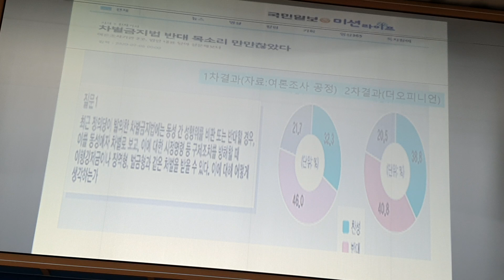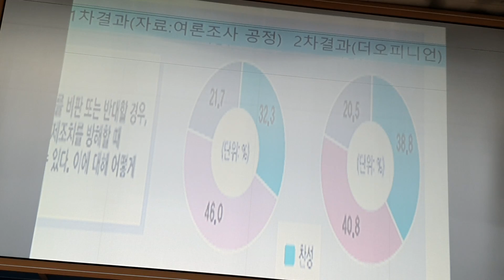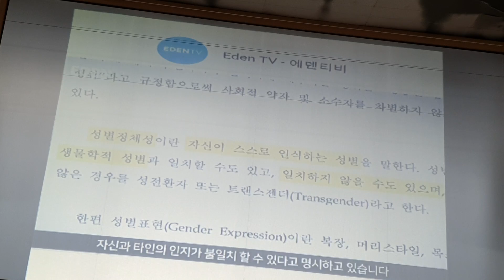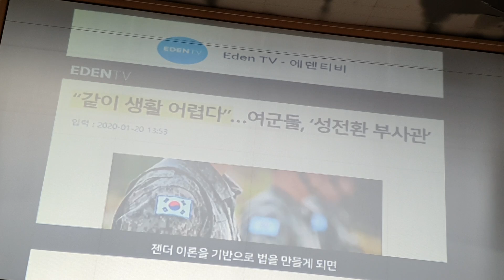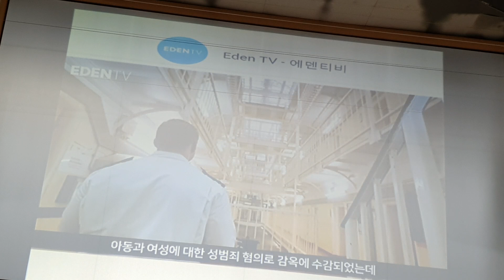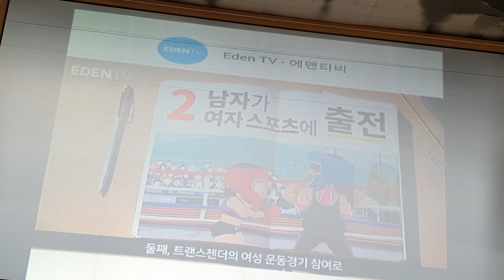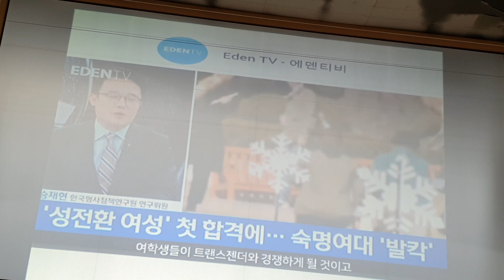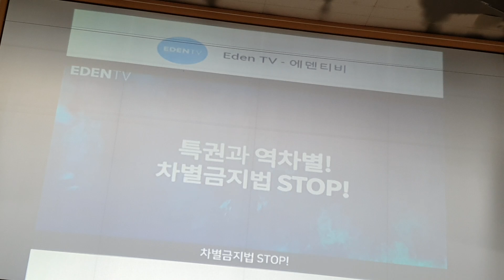국민들이 꼭 알아야 할 이것...차별금지법 반대